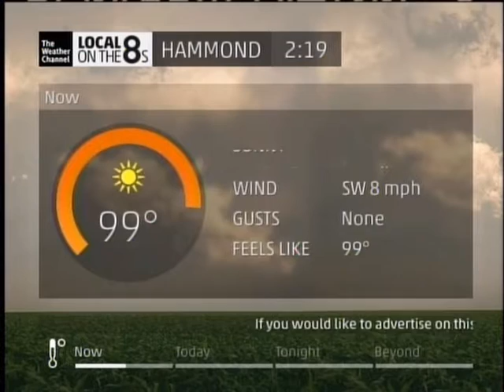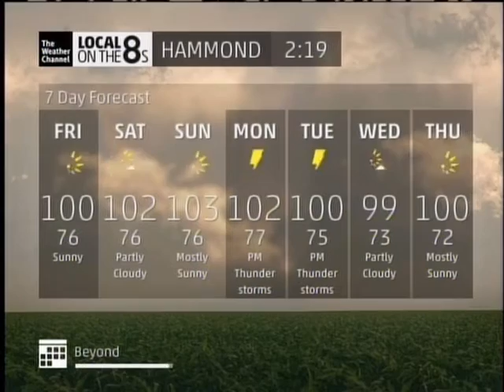TWC Intellistar from August 2015 #2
Very Hot local forecast. I also included a short clip of Mark Elliot and Vivian Brown